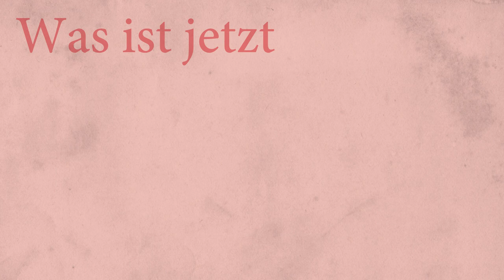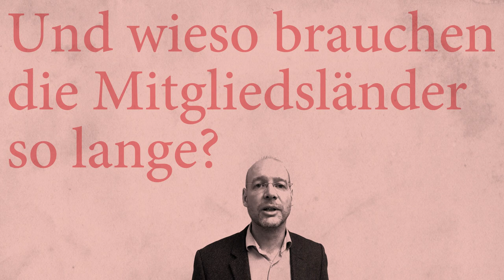Was ist der Europäische Finanzrahmen?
Die Staats- und Regierungschefinnen und -chefs der 27 EU-Mitgliedsländer verhandeln gerade den mehrjährigen Finanzrahmen aus. Es geht also ums Geld. Wir haben uns angeschaut, was ein Finanzrahmen ist und warum die Verhandlungen so lange dauern.

PolEdu Media
PolEdu – Politics & Education
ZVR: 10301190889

Schnitt/Animation:
Manuel Köllner

Bildquellen:

EU Sondergipfel, 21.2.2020 – Copyright Europäische
Union, 2020
Unsplash.com

Videoquellen:

Departure doorstep by Sebastian Kurz, Brüssel, 5.2.2020
– Copyright Europäische Union, 2020

Arrival and doorstep by Angela Merkel, Brüssel 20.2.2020